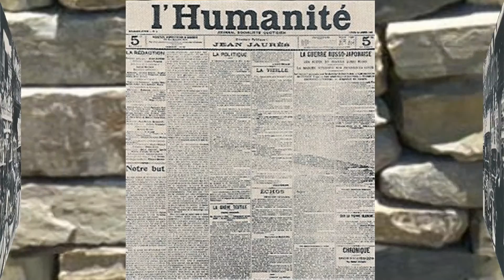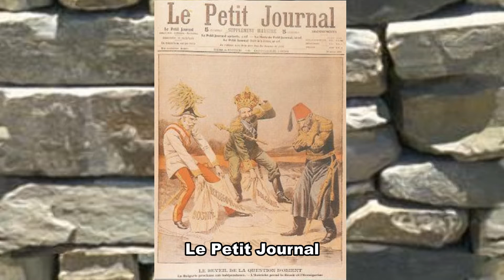20e siecle 1900 1909 - Partie 1/10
Actualités du monde en images de 1900 à 1909.